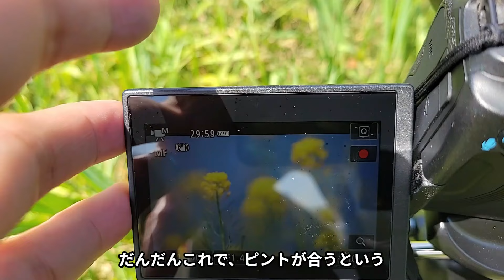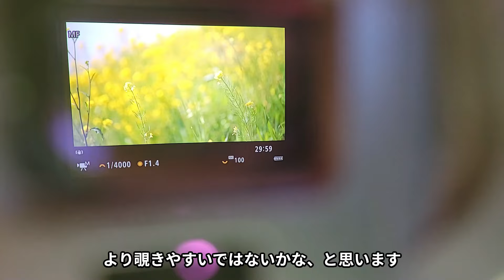【ツァイスウィーク】熊谷桜堤で（動画No.2039）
今回の#ツァイスウィークの最終日は

‹写真撮影の旅›『杉本優也さん解説 小桜はるさんを熊谷桜堤で撮ろう 春の桜と菜の花ポートレートワークショップ』

でした！スタート前に、菜の花をOtus 1.4/100で録りました！
写真のモデルさんが小桜はるさんです！